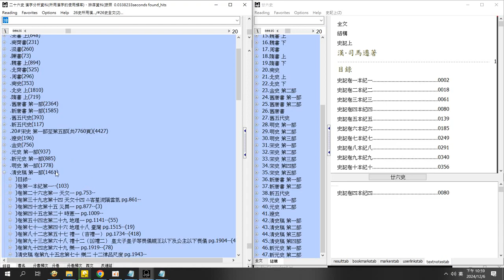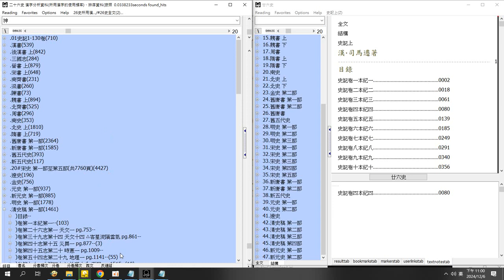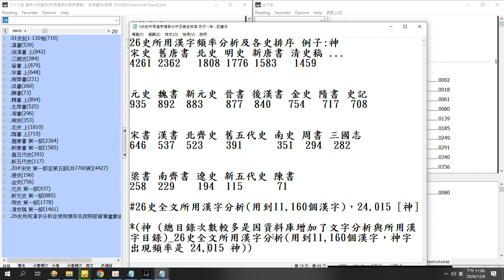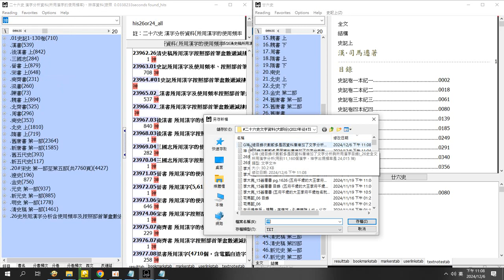神 (總目錄，次數較多是因資料庫增加了文字分析與所用漢字目錄)_26史全文所用漢字分析(用到11,160個漢字，神字出現頻率是 24,015 神) 錄製於_20241206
請更正北齊史為北齊書